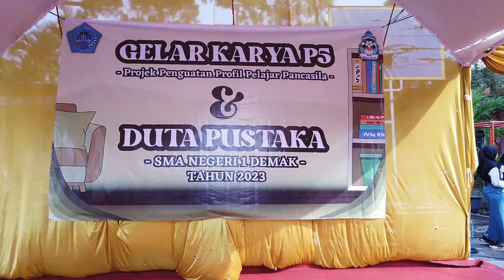KEGIATAN P5 DI SMAN 1 DEMAK TAHUN AJARAN 2022/2023